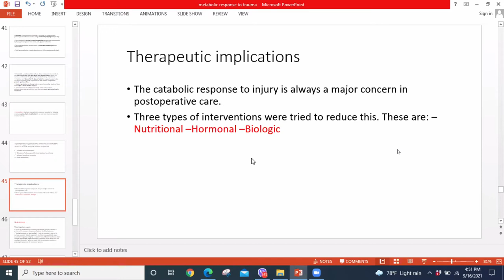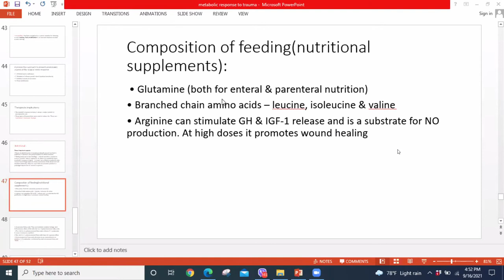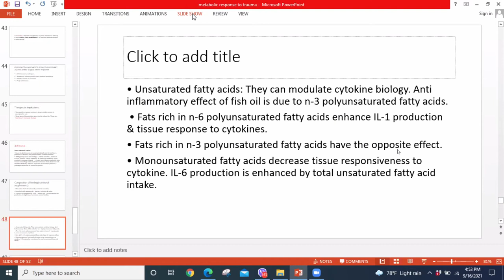Metabolic response to trauma lecture part 2